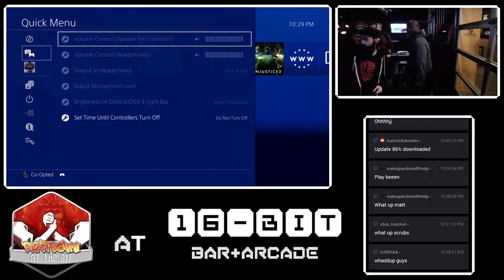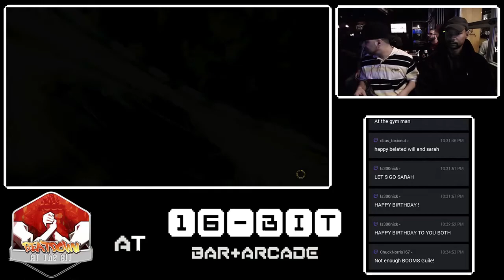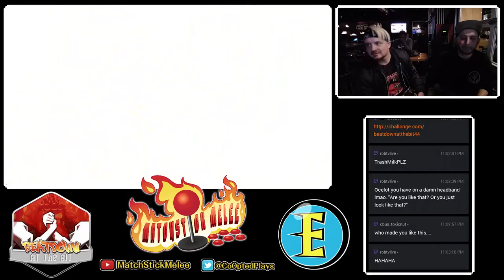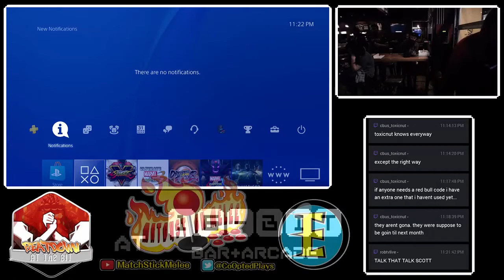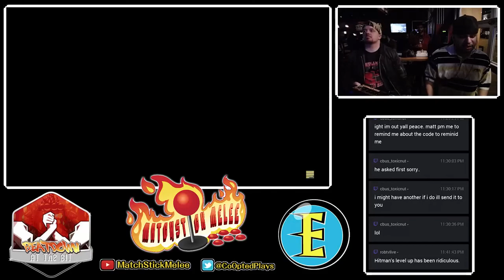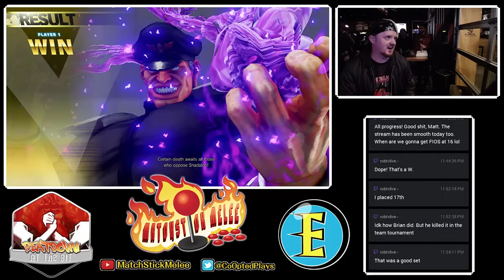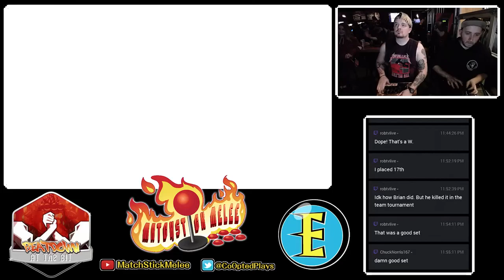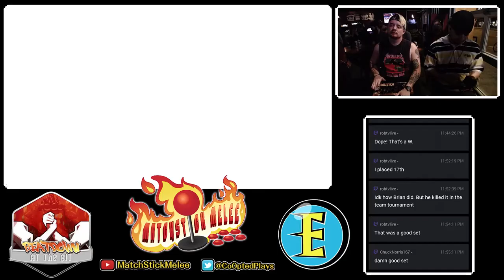SFV: AE Weeklies @16-Bit Columbus 2/26/18 ☆Time Stamps In Description☆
[00:57] - HeyTrey (Ed) vs WeaponX (Ryu)
[09:45] - xDSC|Litebrite.jpg (Claw) vs COVNT|JetKenDo (Guile)
[21:32] - WeaponX (Ryu, Sakura) vs xDSC|Hitman (Bison)
[30:15] - TacoSupreme (Guile, Bison) vs MagicTime (Cammy)
[41:18] - HDTrashMilk (Mika) vs xDSC|OcelotYouth (Claw, Birdie)
[52:00] - EXMills (Ken) vs xDSC|Hitman (Bison)
[1:02:57] - xDSC|OcelotYouth (Birdie) vs BoogNites (Birdie)
[1:13:24] - xDSC|Hitman (Bison) vs TacoSupreme (Blanka, Guile)
[1:20:34] - W. FINAL - xDSC|OcelotYouth (Birdie) vs xDSC|Hitman (Bison)
[1:33:24] - MagicTime (Cammy) vs BoogNites (Birdie)
[1:45:00] - BoogNites (Ken) vs HDTrashMilk (Mika)
[1:53:21] - xDSC|OcelotYouth (Birdie) vs HDTrashMilk (Mika)
[2:11:05] - G FINAL - xDSC|OcelotYouth (Birdie) vs xDSC|Hitman (Bison)